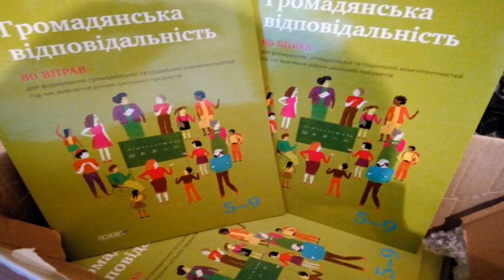Col. Oleksandr Motuzyanyk, Ministry of Defense of Ukraine spokesperson. UCMC 09.12.2017